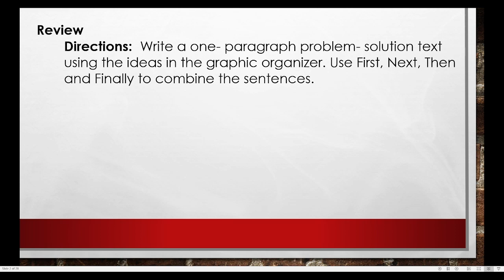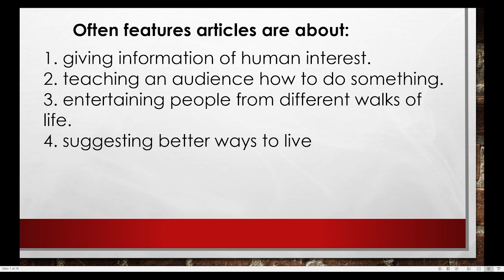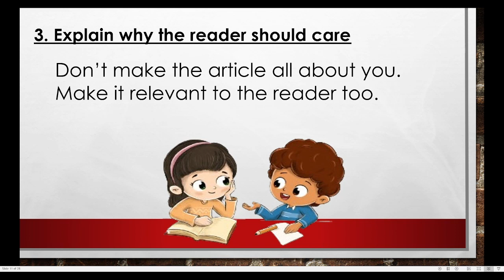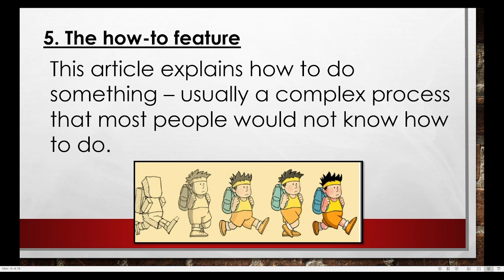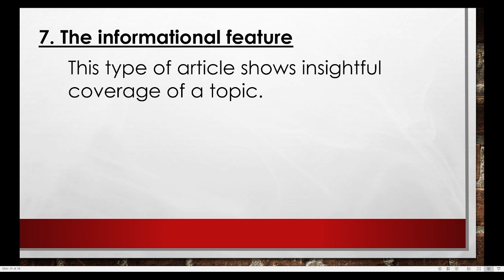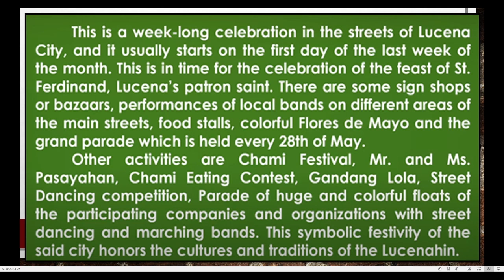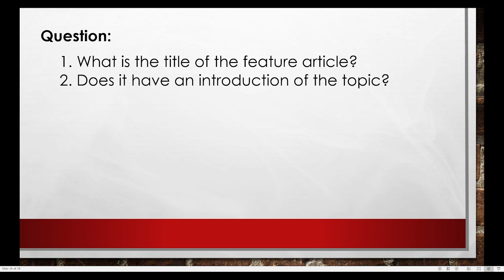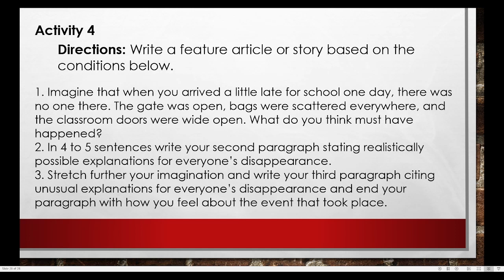ENGLISH 5 QUARTER 4 WEEK 8 - WRITE A FEATURE ARTICLE